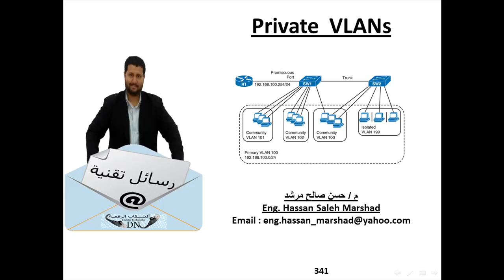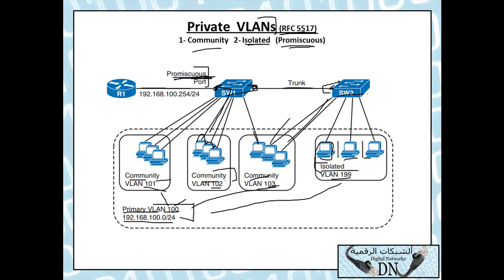رسالة تقنية 341 : Private VLANs